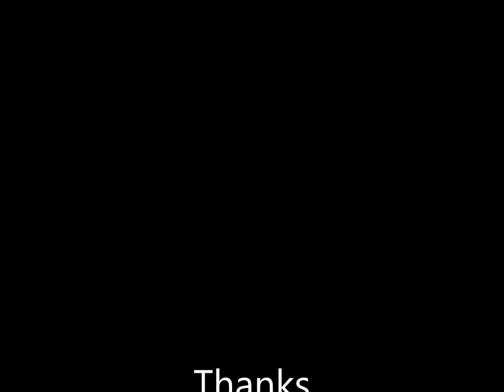treemankyle limes&taglines day2